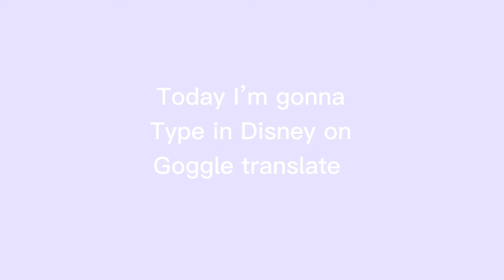What it sounds like if you type in Disney on goggle translate in Spanish